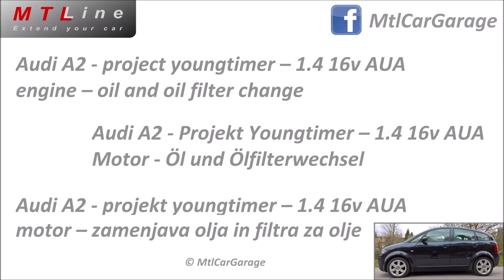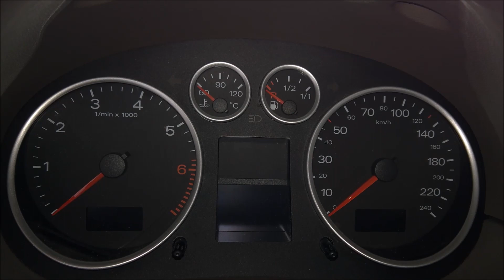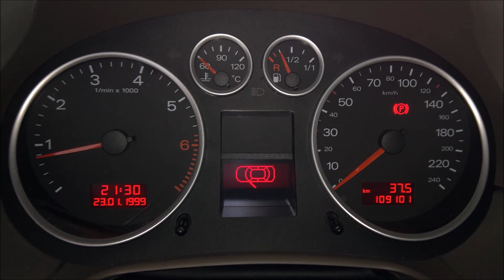1.4 16V AUA engine – oil and oil filter change – Audi A2 – EP19 – project youngtimer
After 8 years of not using the car, oil and oil filter definitelly needed replacement. The proces is not difficult, but it is a little filthy due to the oil filter location.

Oil filter:
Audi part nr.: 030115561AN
Mahle part nr.: OC295

Oil standard:
SAE 500.00, 502.00, 501.01
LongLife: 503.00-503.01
Quantity: 3.2-3.4l

Tools needed:
Socket 19 for drain plug
Socket 27 for new Mahle oil filter
Socket 30 for old Audi oil filter

Oil filter torque: 20Nm
Drain plug torque: 30Nm

Chapters
00:00 Introduction
01:49 Parts needed
02:55 Location of the oil filter filter and drain plug
05:21 Draining the oil
07:16 Installing the aluminum foil under the oil filter - HACK
08:16 Oil filter preparation
09:17 Oil filter replacement
15:12 Did the hack with aluminum foil work?
15:58 Pluging the drain plug
20:49 Starting the engine
21:34 Rechecking the oil level and adding more oil
25:44 Conclusion

ALL donations will be used for improving the quality of video creation.